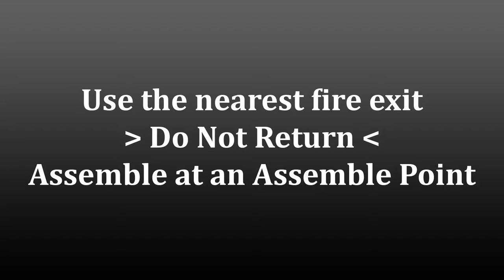Fire Safety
Tullamore College YSI Fire Safety Video